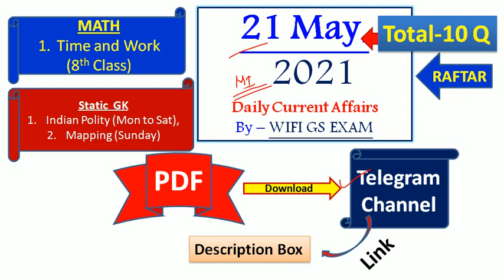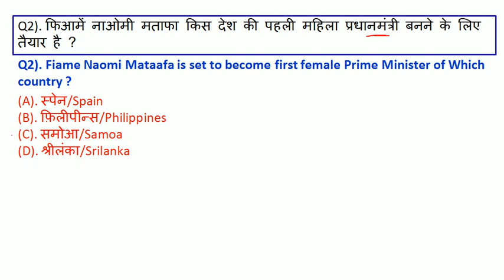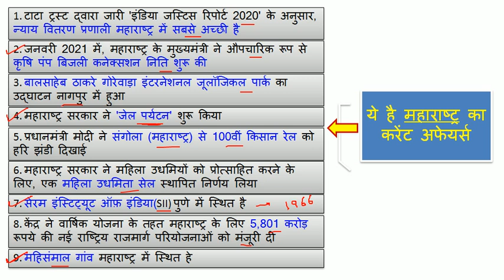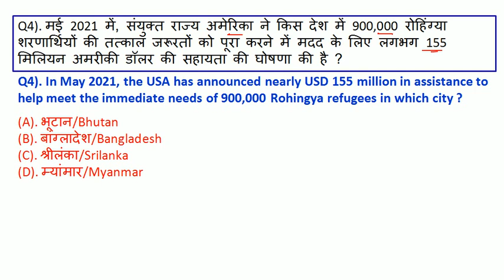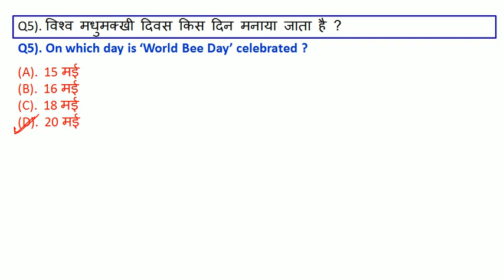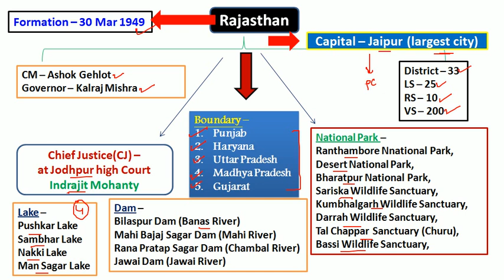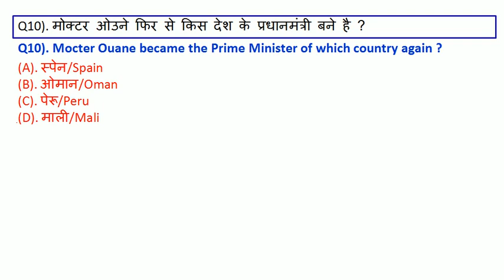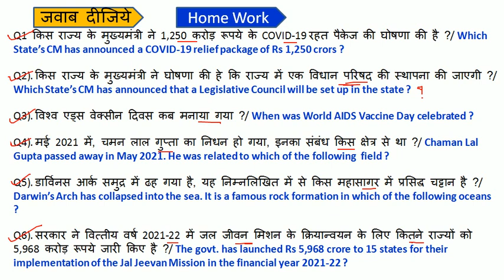21 May 2021 Current Affairs | today's Current Affairs | next exam 21 May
next exam
Current Affairs today | 21 May 2021 current affairs | daily current affairs | current affairs in hindi
exampur current affairs today
next exam 21 May 2021 current affairs
21 May current affairs exampur
aaj ka current affairs
21 May 2021 Current Affair

21 May current affairs today
21 May ka current affair
next exam 21 May 2021 current affair
21 May ca by exampur

21 May next exam current affairs
next exam 21 May 2021
strategy for next exam 2021
21 May 2021 ka current affairs
21 May ka current affairs
2021 current affairs
most important daily current affair 2021
current affairs by 21 May 2021
21 May 2021 current affairs
21 May ca by next exam
today 21 May current affairs
recent current affairs 2021
21 May ca by utkarsh classess
21 May current affairs by utkarsh classes

11 May 2021 Current Affairs
21 May 2021 Current Affairs

exampur 21 May current affair
utkarsh classes 21 May ca

next exam
next exam current affairs 21 May 2021
21 May 2021 current affairs
21 May next exam
21 May 2021 ka current affairs
21 May ka current affairs

current affairs by bhunesh sir
21 May ka current affair
current affairs adda247
today current
aaj ka current
crack exam 21 may 2021
current affairs next exam today